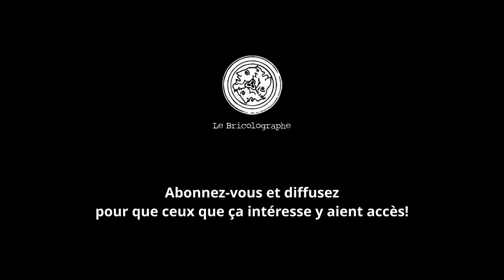Textile, vendanges et ananas - CHANTAL - TRAVERSER BELVEZET 15 -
Ici, Chantal se souvient de sa jeunesse à la filature de Sumène, de la rencontre avec son mari et des vendanges de 1993.